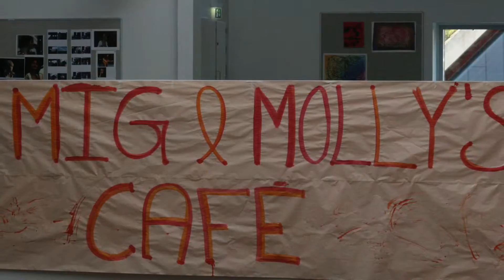Åben Scene - ÅSE - 2019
Fotos fra Åben Scene - ÅSE - 2019 på Den Kreative Skole, Silkeborg  - dannet aut. af Apple Fotos.
Vi havde samlet 4 musikmennesker ( De var for de meste elever på Den Kreative Skole) der hver havde deltaget i "X Factor", "Stjerne For En Aften" ect.
Vi ville gerne høre hvordan de havde oplevet det og hvad vi/de kunne lære af det.
Det kom der en spændene eftermiddag ud af.
Sjovt at gense disse fotos fra et, efter min mening, super arrangement.
Vi burde tage dette koncept op igen.